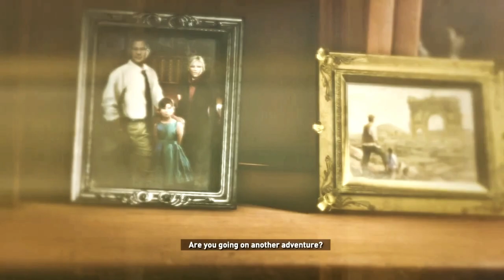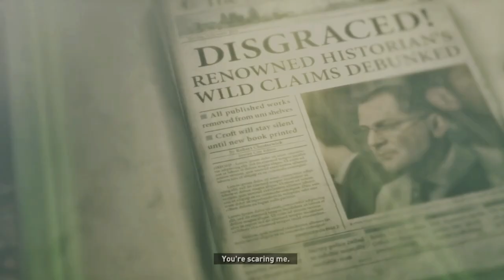Rise Of The Tomb Raider